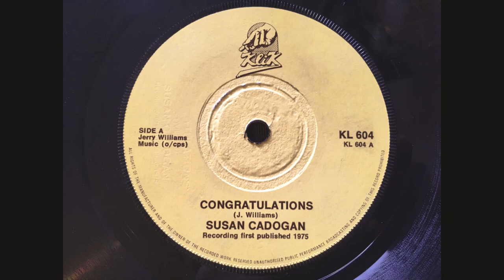Susan Cadogan - Congratulations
Produced by Lee Perry.